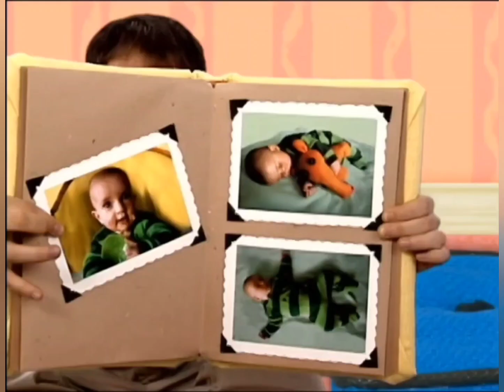Steve Loves Bananas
For a kids show, there's a surprising amount of continuity with Steve liking bananas.